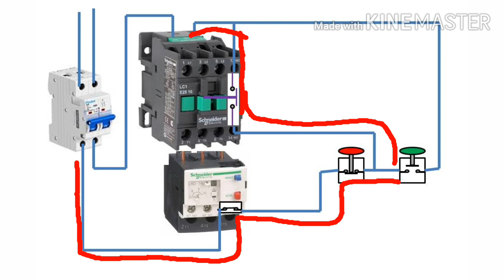DOL starter wiring and working